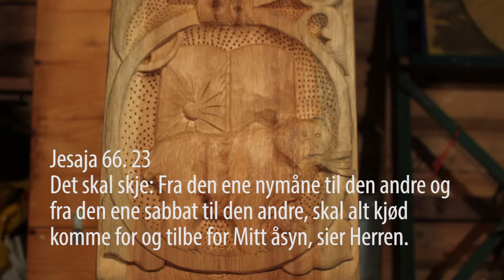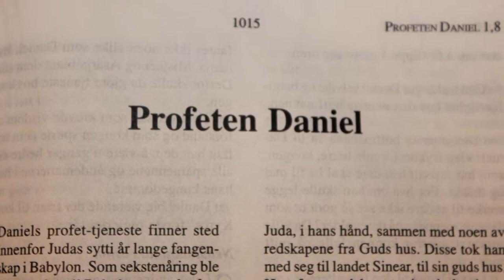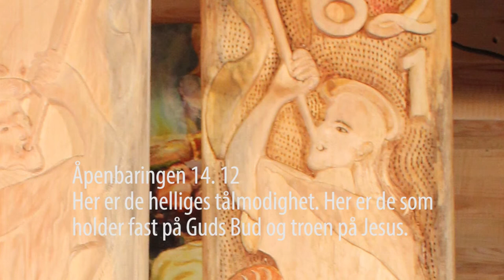(NO) Presentert av Global Impakt.Tv Drageskurd Portalen Episode 2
Presentert av Global Impakt.Tv  Drageskurd Portalen Episode 2

En spenende dukumentar, der vi følger Torbjørn Holm. Han skjerer ut merklige figurer fra Bibelen.  Dette er del 2 av 2 deler om bibelens budskap i form av kunst.

Produkjon: Global Impakt.Tv
Produser: Thomas w
Hjelpere: Torbjørn Holm
Takk til: Jesus Kristus

Retigheter på Lyd spor og Film Global Impakt.Tv
Det er let og få Retigheter

Global impakt.tv jobber mot og bringe Bibelens budskap om de 3 Englenes Budskap internasjonalt via tv, Radio og internet. Programer i flere stiler som Dukumentarer, Minitaler, Musikk, vidioer og Lengre taler. Gå ut til all verden!

Må Gud velsigne deg.